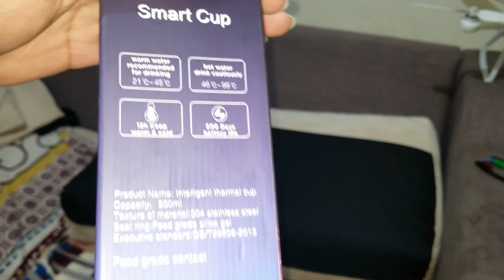Smart Cup LED - 20 December 2020